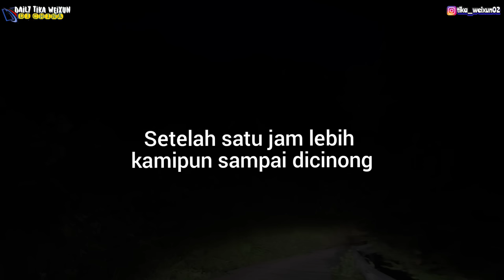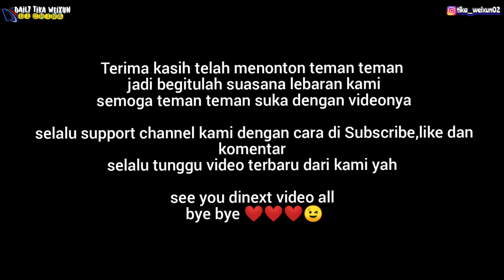SUASANA LEBARAN KAMI DI CHINA MAKAN BURASA DAN MASAKAN LAINNYA,PAPA BAHAGIA WEIXUN CIUM TANGANNYA